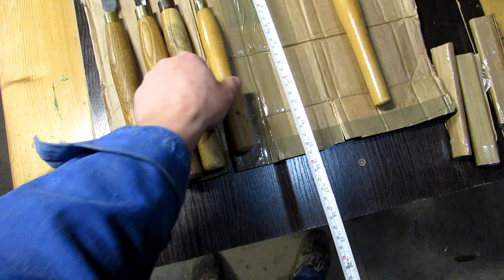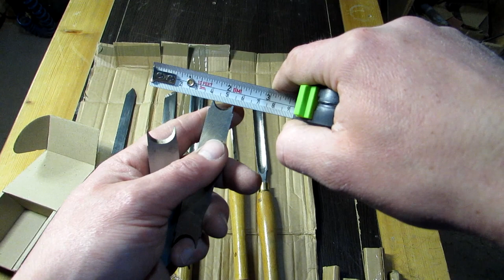Токарні різці різьбара.